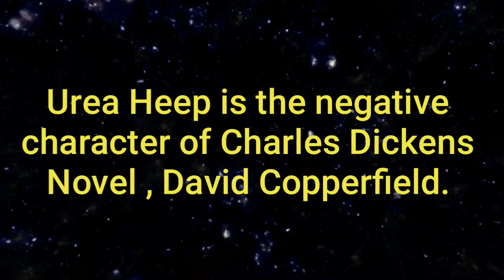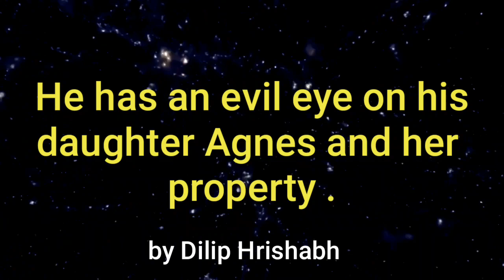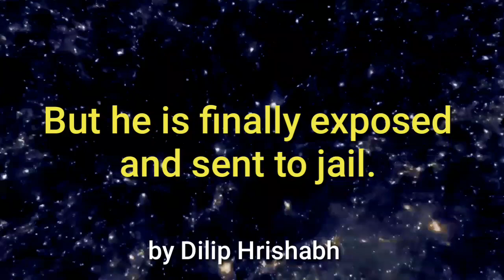Class 12 English | Urea Heep character sketch English 50 Marks bihar board by Dilip Hrishabh